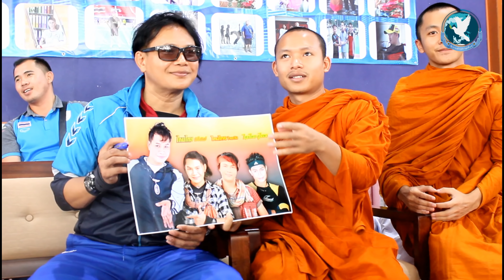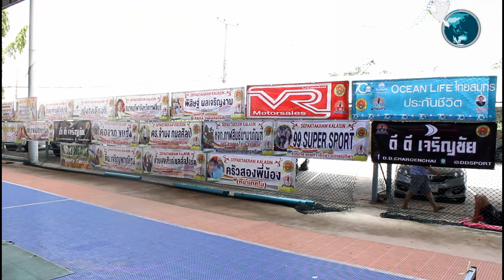ไหมไทยโชว์หวดตะกร้อในงานวันเกิดครบรอบ 50 ปี ดาบหมายชายใจพระ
“สุขทั้งผู้ให้ชื่นใจทั้งผู้รับ” ในงานฉลองครบรอบวันเกิดอายุ 50 ปี ด.ต.สมหมาย อัฆฒ์บุระคำ ประธานชมรมตะกร้อภาคอีสาน และประธานชมรมตะกร้อจังหวัดกาฬสินธุ์ เมื่อวันอาทิตย์ที่ 9 มิ.ย. 2562 ที่ผ่านมา ณ สนามกีฬาเอนกประสงค์วิทยาลัยสารพัดช่างกาฬสินธุ์ มีผู้เข้าร่วมงานหนาตา โดยได้รับเกียรติจาก นายสมพงษ์ แสนบุตร ผู้อำนวยการวิทยาลัยสารพัดช่างกาฬสินธุ์ เจ้าของผู้อนุเคราะห์สถานที่ในการจัดงาน เป็นประธานเปิดงาน ภายในงานมีการประกวดร้องเพลง การแข่งขันเซปักตะกร้อ และการมอบทุนการศึกษา โดยมีกลุ่มผู้ใจบุญที่เป็นเพื่อน ด.ต.สมหมาย และผู้หลักผู้ใหญ่ที่รู้จักที่ ด.ต.สมหมายเคารพร่วมงาน ร่วมมอบทุนการศึกษา ร่วมทำโรงทานอย่างพร้อมเพรียง